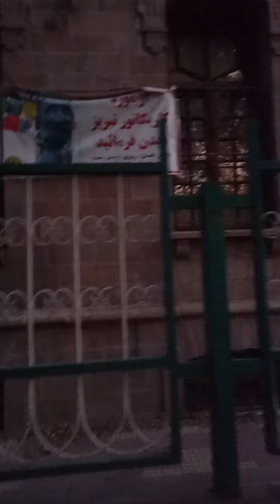کتابخانه ملی با تغییر کاربری موزه شد.